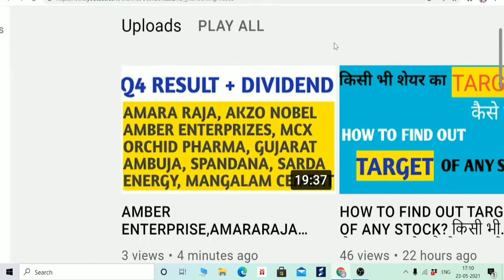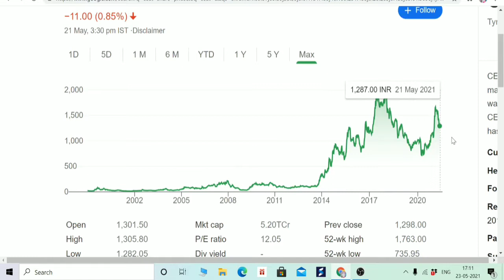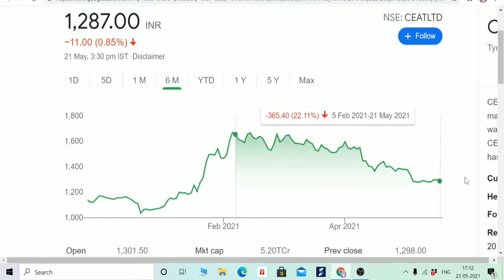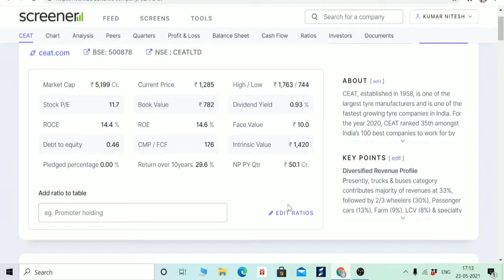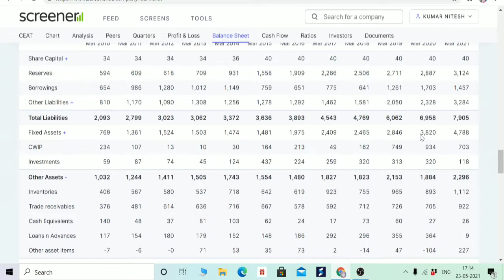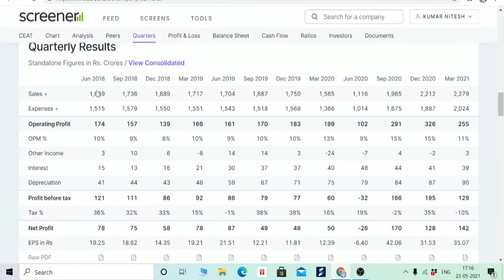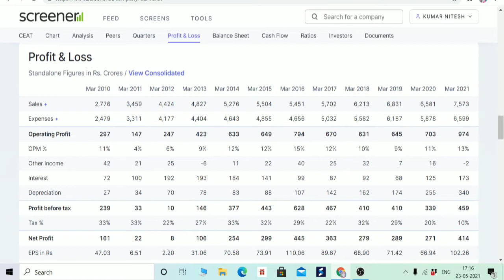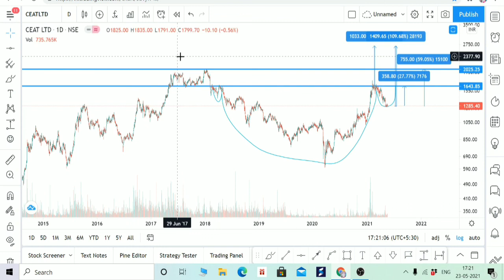CEAT TYRE FUNDAMENTAL ANALYSIS, TARGET 2690 RUPEES, कभी भी ब्रेकआउट आ सकता है।, ceat BOISB EQUITY